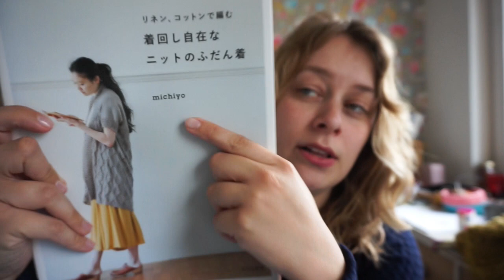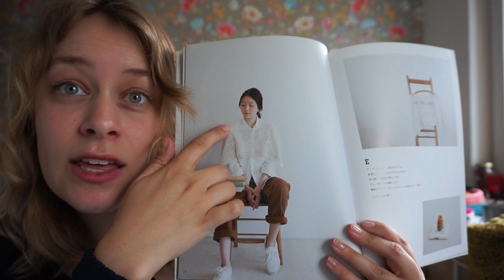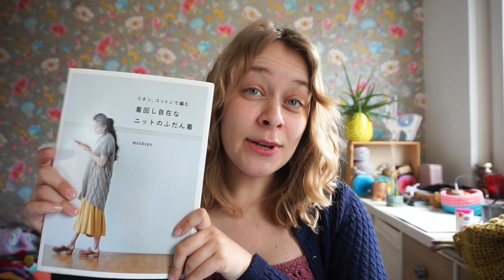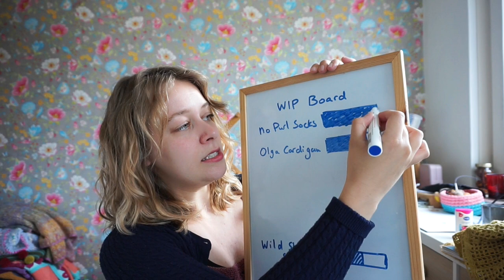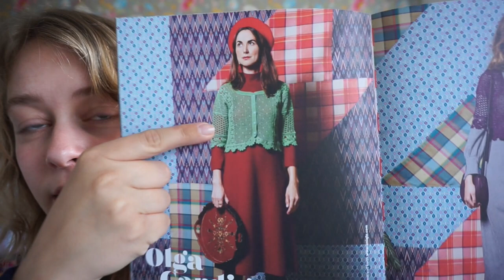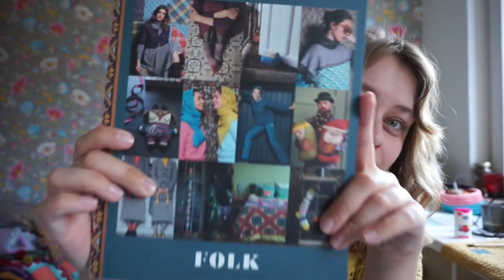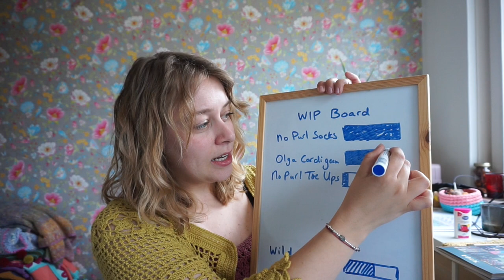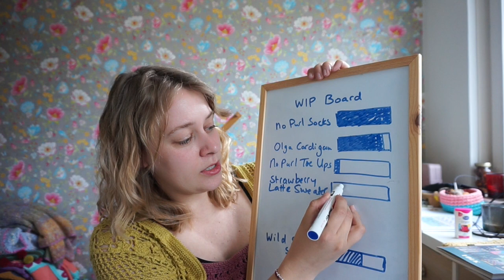New Leaf Podcast Episode 86: Return of the crochet hook!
The pattern I used for the red top is actually a different one in the same book! I also cast on for the blue one that I'm showing but that one ended up being frogged. Find more pictures via the Ravelry link above.

No Purl Cuff Down Socks - own design coming soon! Yarn used is a mini sock set by Sandra's Craftfulness

Scheepjes Downtown swatches - crochet one uses Gallery Central and the knit one uses Streetlights

Olga Cardigan by Susan Walsh (peppergoose on IG) using Scheepjes Whirlette in the Mango colourway. Pattern is in YARN Folk (bookazine).

Strawberry Latte Sweater - my own design, not sure yet if I'm writing up the pattern. Using Atelier Sopra White Orchid, Hedgehog Fibres Damsel, and Gregoria Fibers mini.